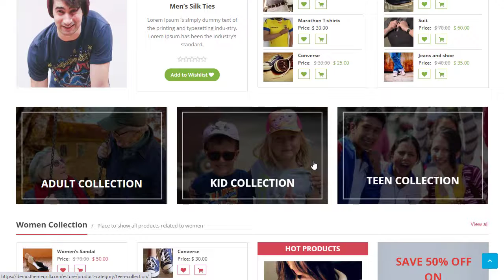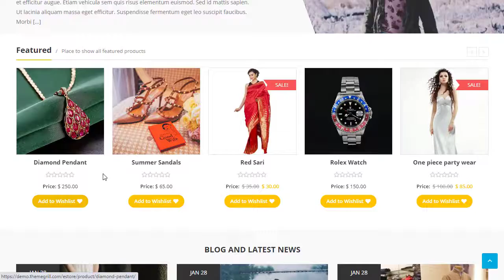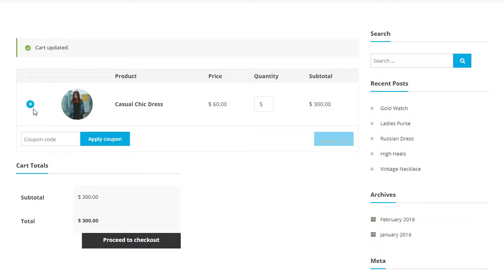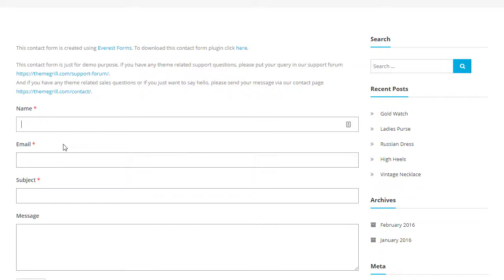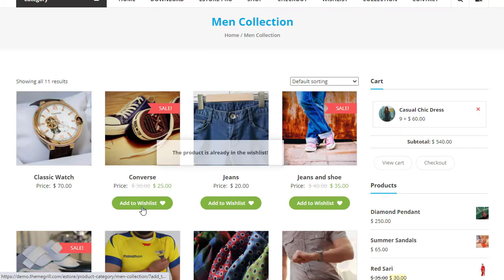Mẫu Website Bán Hàng Estore - Giá 500K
Thiết Kế Website - SEO - Quảng Cáo Google/ Facebook - Thiết Kế Hình Ảnh/Video
Địa Chỉ: 117 – 119 Đường Lý Chính Thắng, Phường 7, Quận 3, Thành Phố Hồ Chí Minh, Việt Nam